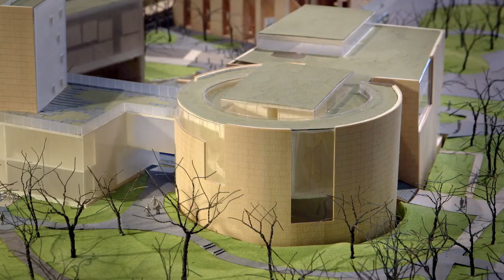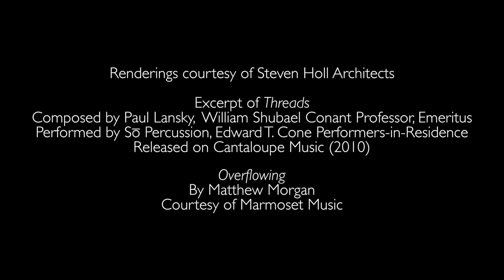A Magical Sense of Space - Lewis Center for the Arts - Princeton University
A Magical Sense of Space – With the new Lewis Center for the Arts complex, architect Steven Holl seeks to create a space which will honor Princeton University’s much revered campus.

With: Steven Holl – Principal, Steven Holl Architects. Ronald J. McCoy – University Architect, Princeton University.

Directed, filmed, and edited by Jon Roemer.

Produced by the Office of Development Communications, Princeton University.

Music: Excerpt of the “Threads” by Paul Lansky, performed by Sō Percussion and released by Cantaloupe Music (2010). “Overflowing” by Matthew Morgan, courtesy of Marmoset Music.